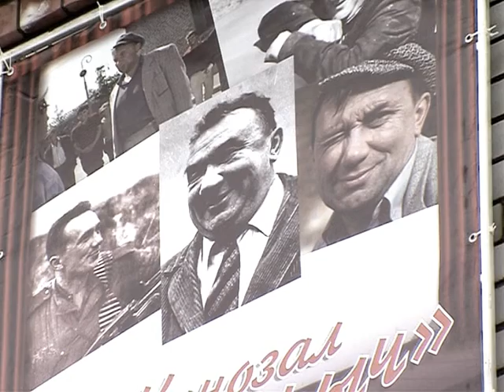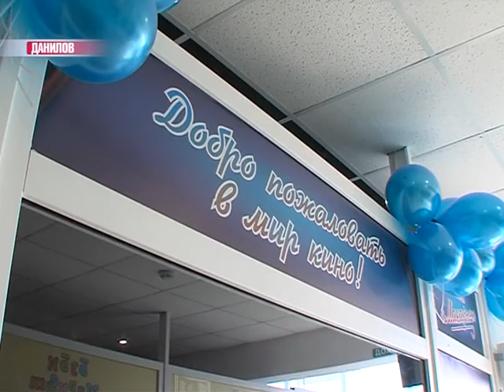Светлана Светличная открыла в Данилове кинозал «Макарыч»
Сегодня Ярославскую область посетила Светлана Светличная. Актриса известна по пикантной сцене в советском фильме «Бриллиантовая рука». Она посетила Данилов и приняла участие в торжественном открытии частного кинозала.